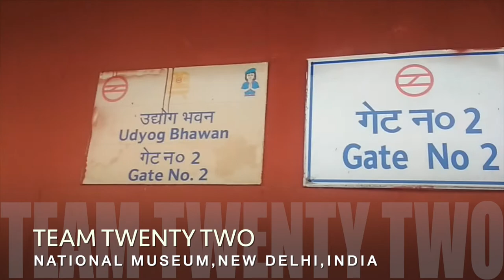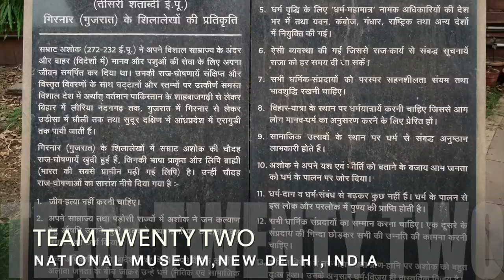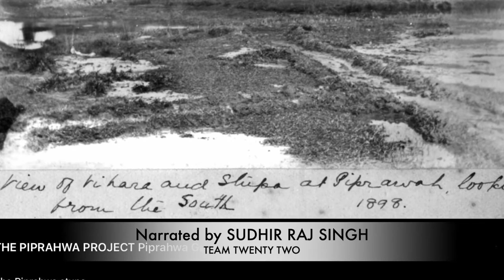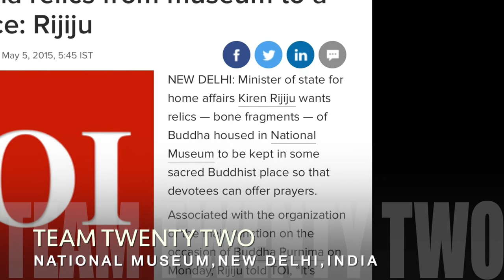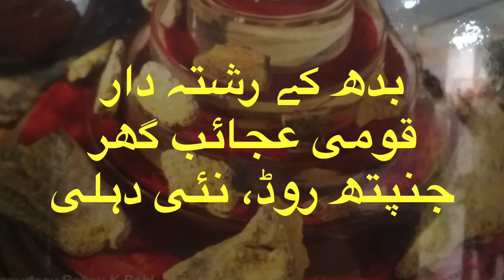DEKHO BUDDH BONES /हड्डी बुद्ध की national musium न्यू दिल्ली // Sudhir Raj Singh/Team Twenty Two